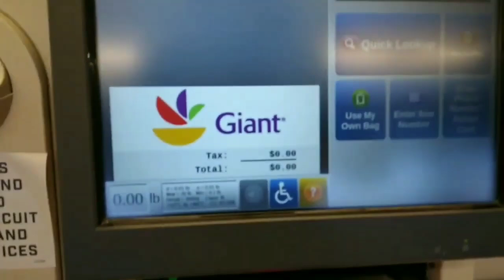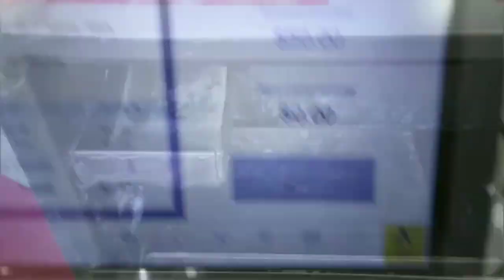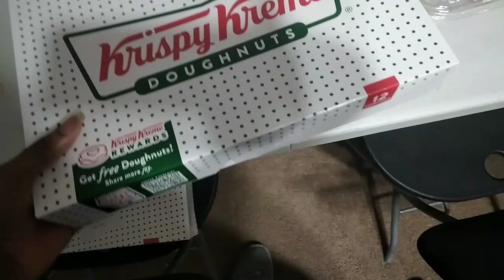Krispy Kreme Food Review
1 Dozen Doughnuts: 🍩
3 Original Glazed Doughnuts
3 Cake Batter
3 Glazed Lemon Filled
3 Glazed Raspberry Filled